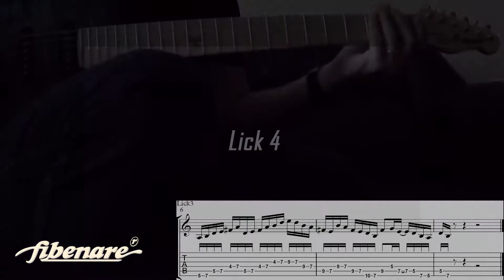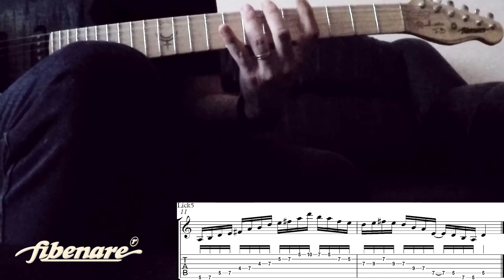5 Mateus Asato Licks (with free TAB)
Please leave a comment what other transcription or cover video would you like to see.

✅         Soundbetter Kovács Tamás